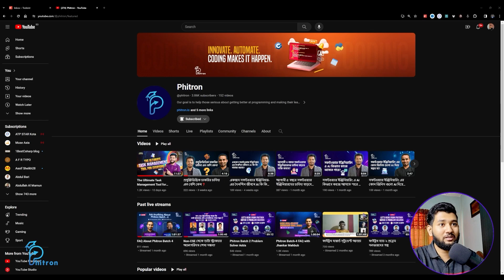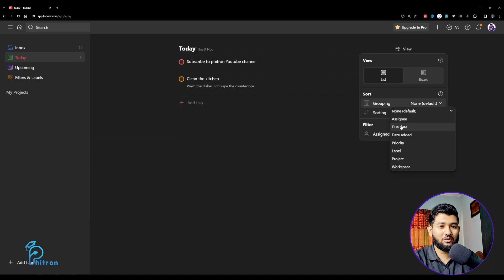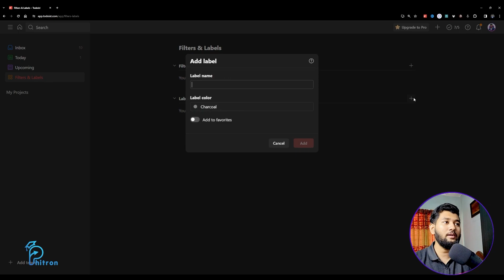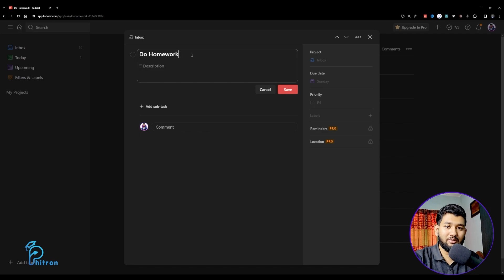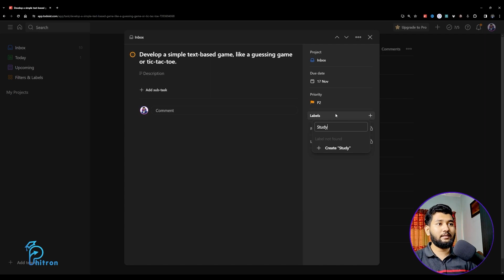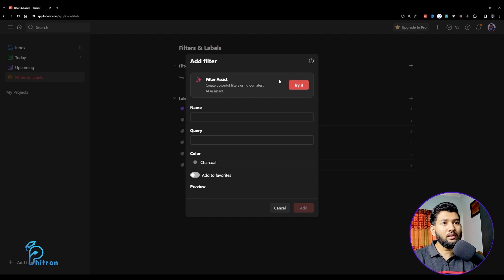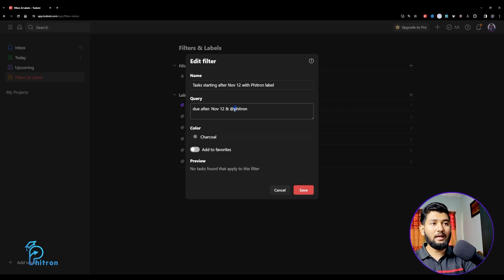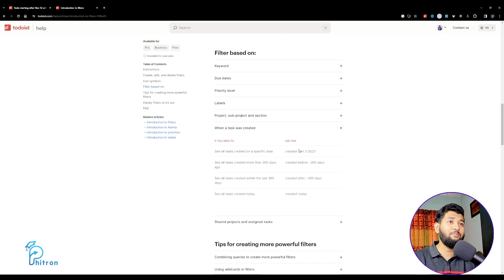The Ultimate Task Management Tool for Everyone ? | Productive Friday - Ep.2 | Labels & Filters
Welcome back to Productive Friday, Episode 2! In this highly anticipated sequel, we're delving into the next level of productivity with a focus on the upcoming features of our groundbreaking task management tool. 🚀

Feeling the pressure of staying organized over the next two days? We've got you covered! Join us as we unveil the dynamic features that will redefine how you approach your tasks and deadlines. From upcoming section filters to the strategic use of labels, we're here to guide you through optimizing your workflow for ultimate efficiency. 🗓️✨

Discover how these new functionalities will empower you to manage your time effectively, prioritize tasks seamlessly, and maintain clarity in your daily goals. We're not just showcasing a tool; we're providing you with the keys to unlock your productivity potential! 💼

As always, we've got invaluable tips and tricks up our sleeves to help you make the most out of these features. Learn strategies to boost your productivity, set achievable goals, and conquer your to-do list with ease. 🎯

Ready to take your productivity to the next level? Grab your favorite beverage, get comfortable, and let's explore the future of task management together! ☕ Don't miss out on this opportunity to revolutionize your work and personal life. ✨